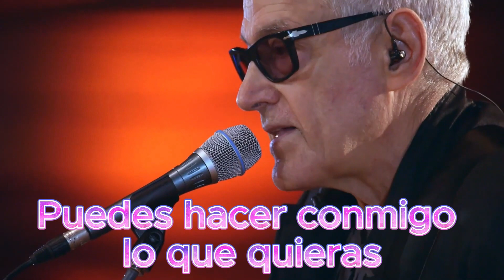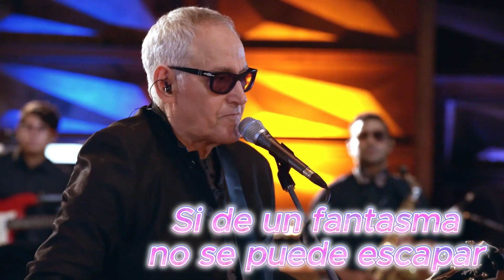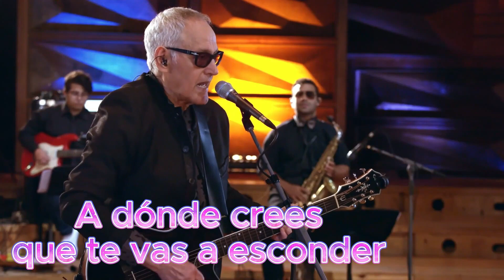♦ LOCOS DE AMOR – YORDANO (LYRICS) ♦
CANCIÓN: LOCOS DE AMOR – BALADA ROMÁNTICA (1988) ♦ INTERPRETE CANTAUTOR VENEZOLANO: YORDANO (GIORDANO DI MARZO MEGANI) ♦ AUTOR: GIORDANO DI MARZO ♦ TEMA PRINCIPAL DE LA TELENOVELA “ALMA MÍA” ♦ INTERPRETACIÓN EN VIVO GRACIAS A “UNA PRODUCCIÓN DE EL SISTEMA Y OzPRODUCCIONES NANAKAPRO Y DBMIX STUDIOS, CORRESPONDIENTE AL AÑO 2022 ♦ VIDEOS Y AUDIO EDITADOS PARA REALIZAR LYRICS, OBTENIDO Y EXTRAÍDOS GRACIAS AL CANAL “El Sistema”  ♦